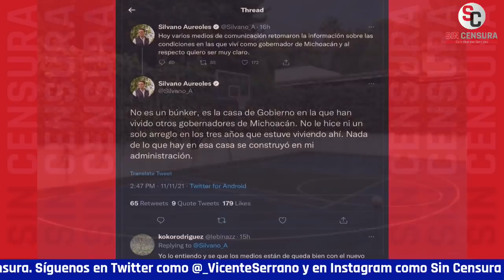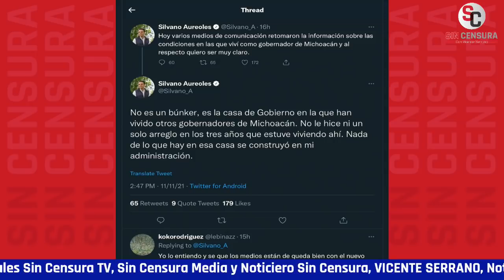AUREOLES DICE QUE NO… PERO SEGÚN REFORMA SÍ USÓ 12 MILLONES PARA ARREGLAR SU PALACIO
Ahora que el nuevo gobierno de Michoacán dio a conocer los lujos desmedidos de la casa en la que vivieron los gobernadores de ese estado desde 1988, el último y peor evaluado SilvanoAureoles aseguró que él no le hizo reparación o cambio alguno, pero según Reforma, que tuvo acceso a un contrato, sí destinó 12 millones del erario de la entidad para arreglar su palacio… Pinche mentiroso.